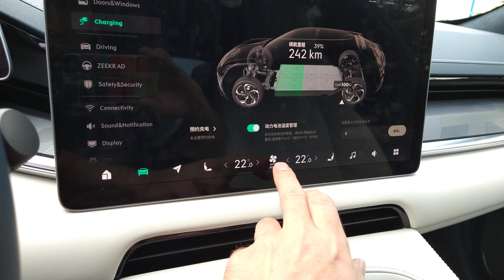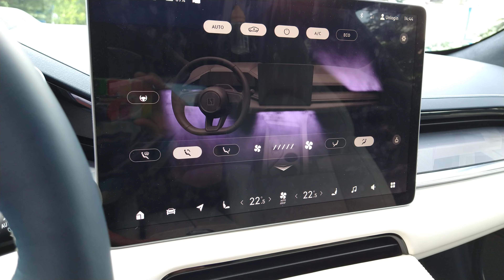Zeekr 001 демонстрация мультимедиа и системы управления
Zeekr 001 — электромобиль с разгоном 3,8 с до сотни и шикарным дизайном интерьера.